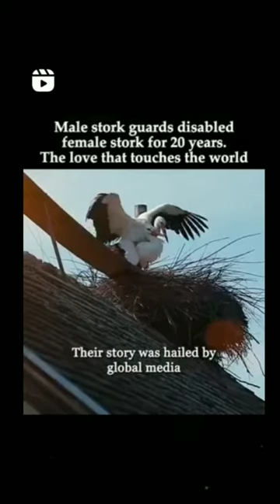stork guards disabled female stork for 20 years. The love that touches the world